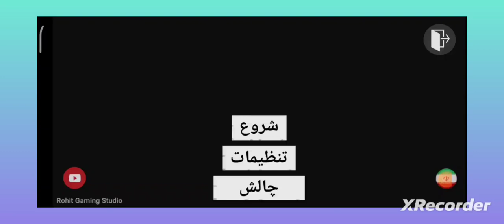Mujhe police ne pakad liya 😱😱😭😭😭